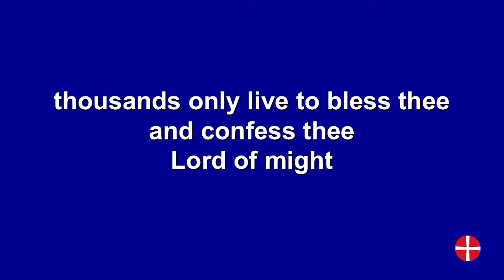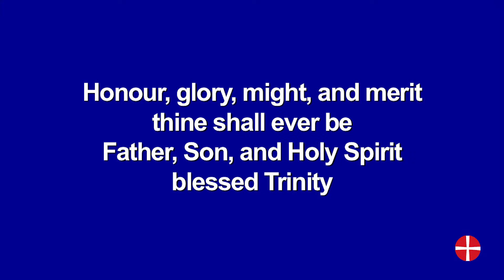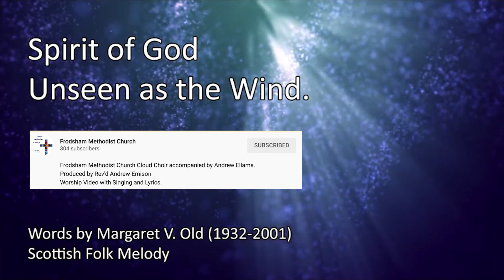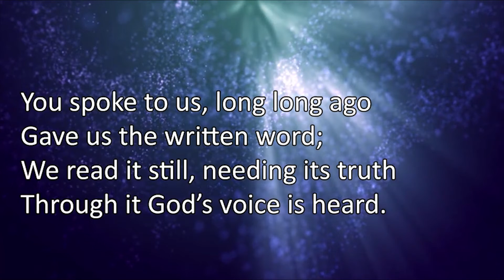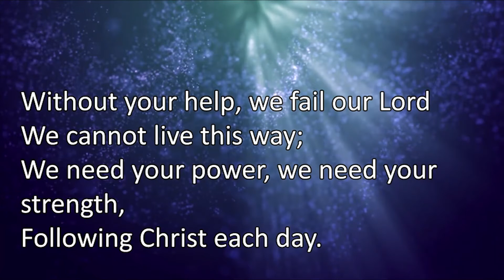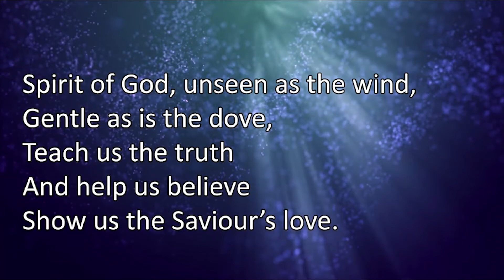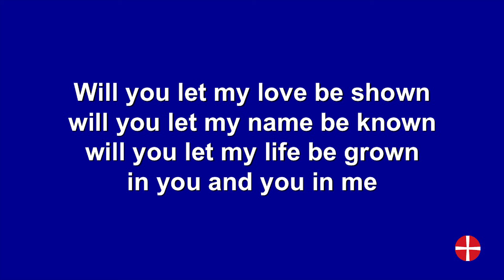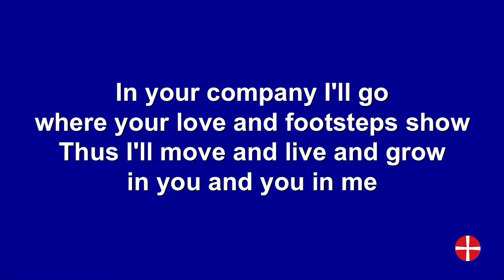Sunday 30 May 2021 - REMASTERED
Barnet Brookside and Manor Drive - Sunday morning worship